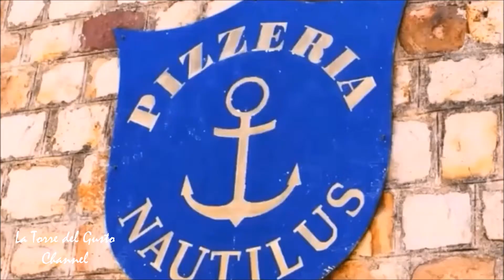De Gustibus - Terza Puntata - Pizzeria Pub Nautilus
Continua il nostro viaggio nella gastronomia di qualità. Oggi andiamo a Finale di Pollina, in provincia di Palermo per portarvi in uno dei rinomati ristoranti della  Costa Turchina, il Pub Nautilus.Accolti dal titolare Renato Cinquegrani assaggeremo in primo specialità della casa affacciati su una terrazza tra antichità e mare color cobalto. Buona Visione!